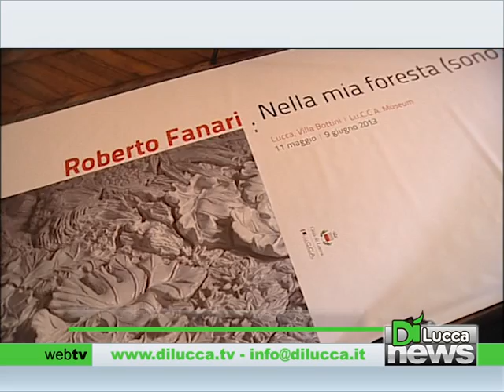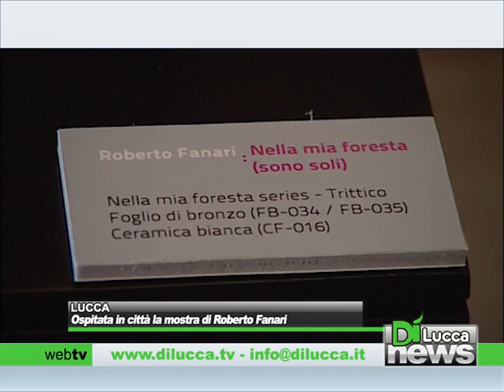Ospitata a Lucca la mostra di Roberto Fanari - Dì News - 14 maggio 2013